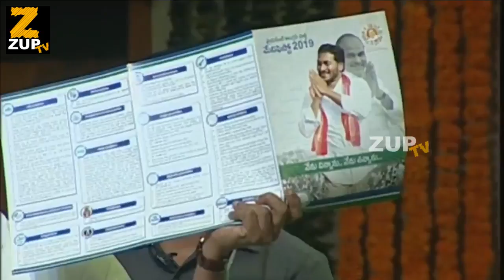AP CM YS Jagan Comments On BC Declaration At Jyothi Rao Pule Program In Tummalapalli Kalakshetram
Watch AP CM YS Jagan Speaks On BC Decralation At Jyothi Rao Pule Program In Tummalapalli Kalakshetram